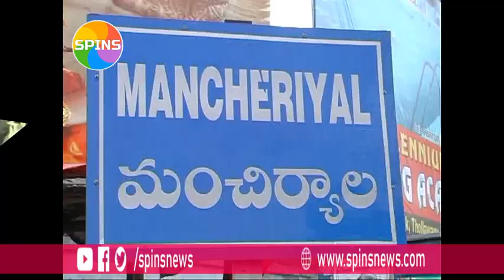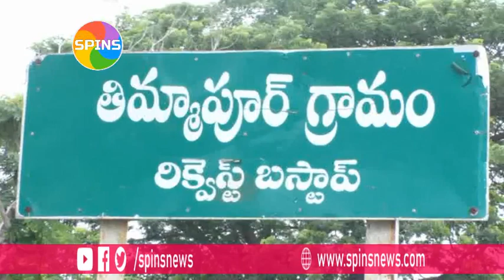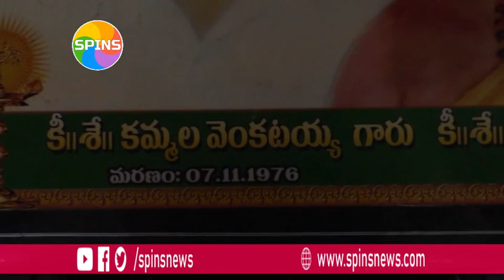దళపతి గణపతిపై ఫస్ట్ కేస్ ఎప్పుడో తెలుసా..? | ganapathi | maoist